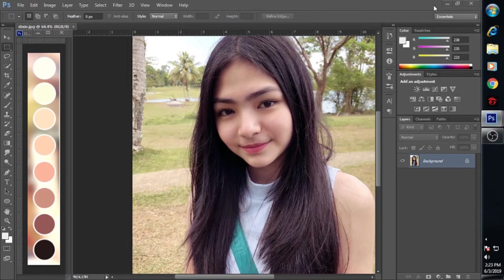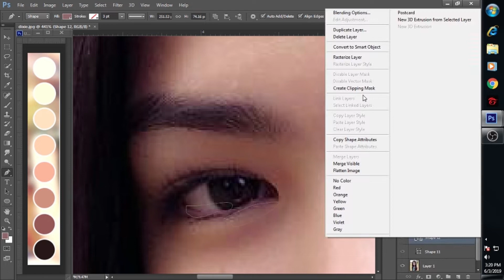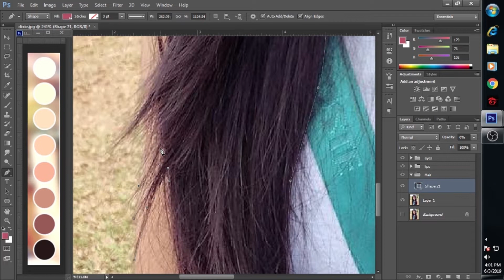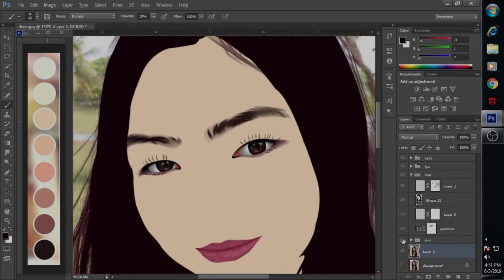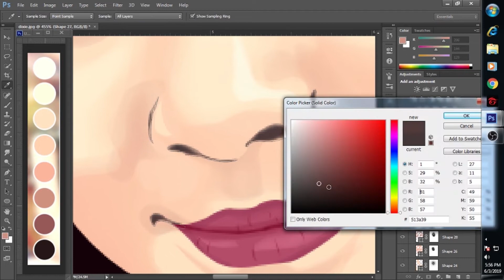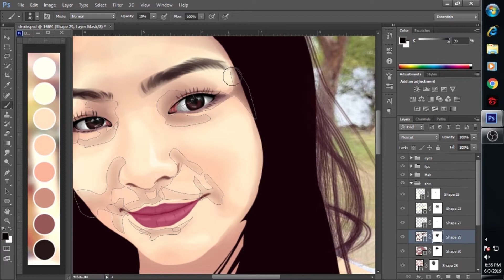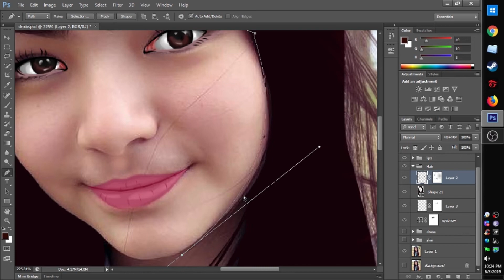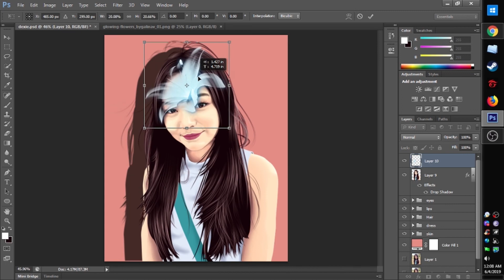How to Photoshop Dexie Diaz Vexel Art / Vector Art / Cartoon Effect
How to Photoshop Tutorial for Vector Art / Vexel Art / Cartoon Effect My 3rd Vexel Vector Art.